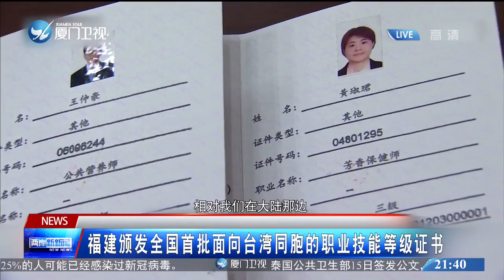【大陸】福建頒發大陸首批面向台灣同胞的職業技能等級證書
福建省16日向四名台灣同胞頒發了職業技能等級證書，這是大陸首次面向台灣同胞開展職業技能等級認定，也是全大陸首批面向台灣同胞頒發的職業技能等級證書。

首批頒發的四本台灣同胞職業技能等級證書，包含公共營養師和芳香保健室兩大類。受疫情影響，四名台胞於5月8日通過網路考試的形式通過了等級認定。他們委託在福州的台胞領取證書。

福建省職業技能鑒定指導中心主任 陳捷表示：我們下一步就是會在更多的工種上面（認定），包括在車、鉗、電、焊、還有美容這些產業，都會有更多的突破。